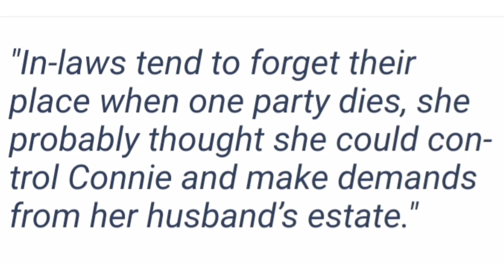Shona Ferguson Sister is fighting Connie Ferguson because of her husband inheritance